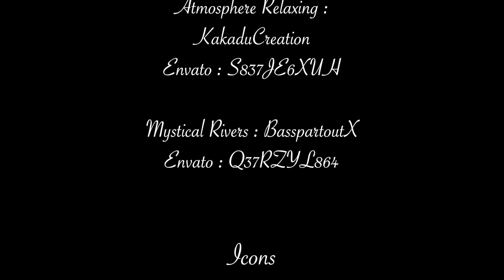Gladnar Norfolk Reedham Railway Swing Bridge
The Reedham Swing Bridge, over the River Yare at Reedham, carrying Greater Anglia trains.
Music
Spring Uplifting Piano : Praded
Envato :  AXB7F39LKT
Atmosphere Relaxing : KakaduCreation
Envato : S837JE6XUH
Mystical Rivers : BasspartoutX
Envato : Q37RZYL864
Icons
Sound Symbol : SquidPixel360
Envato : 29DJPSW8XB
Other
Norfolk Flag Waving : larich
Envato : 9RUF36SXQW
Vintage Paper Texture : MJGDesigns
Envato : QNHMZKU79W